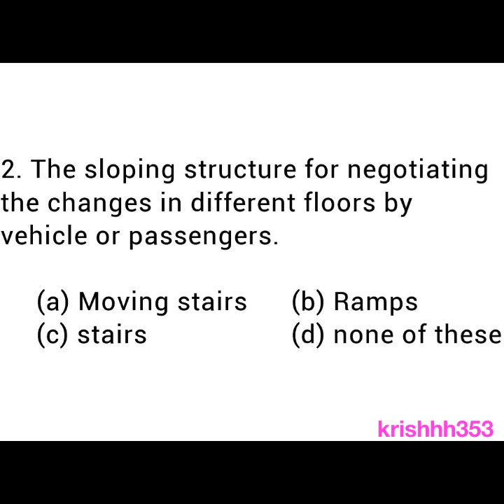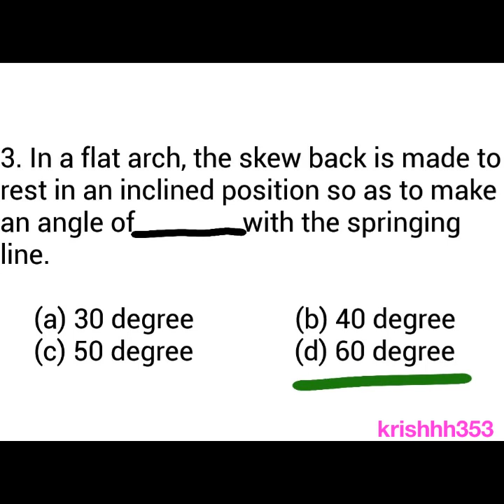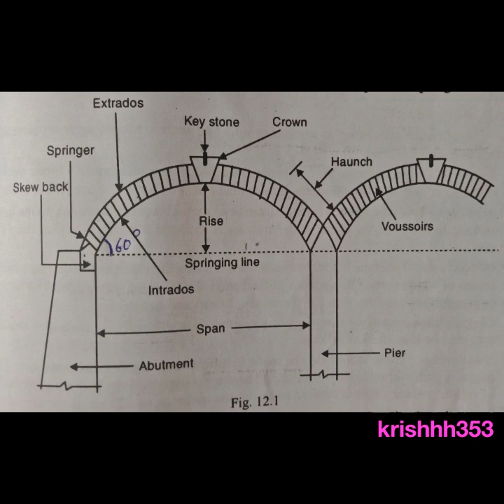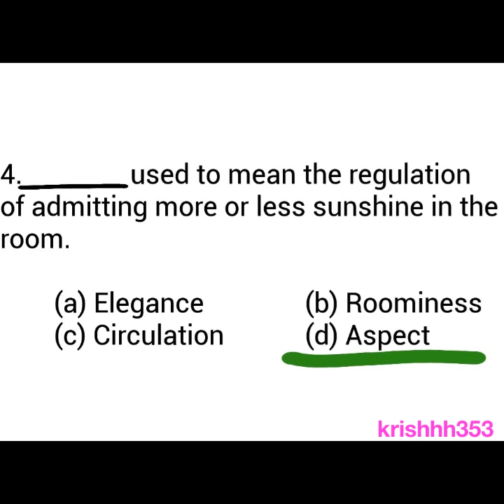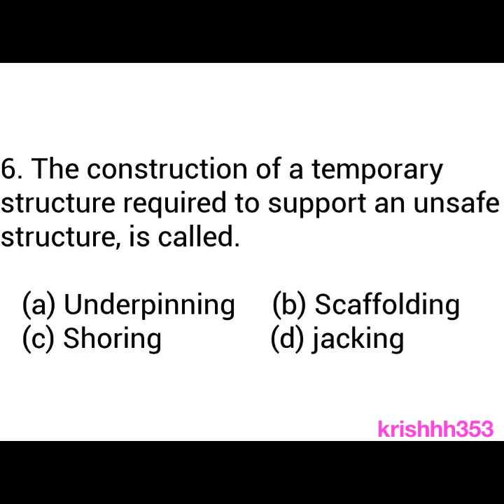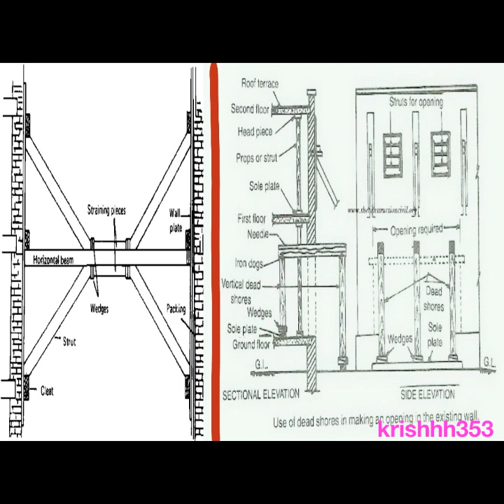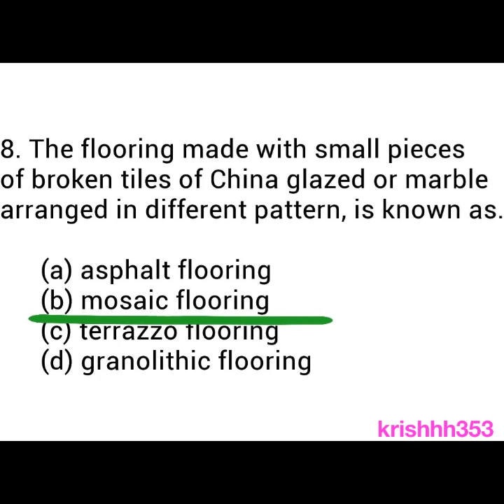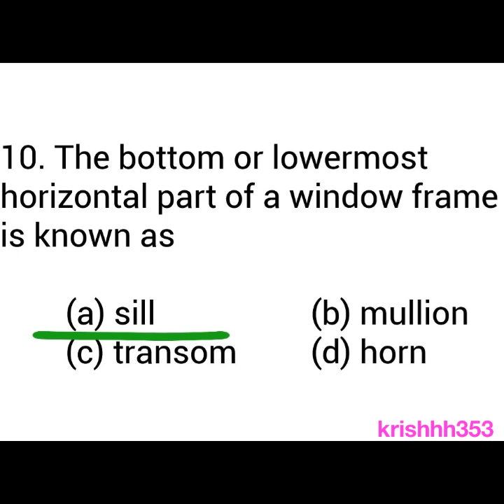Kerala PSC | ASSISTANT ENGINEER (Civil) IRRIGATION | BUILDING CONSTRUCTION | previous year questions